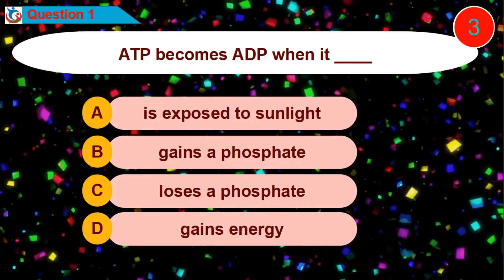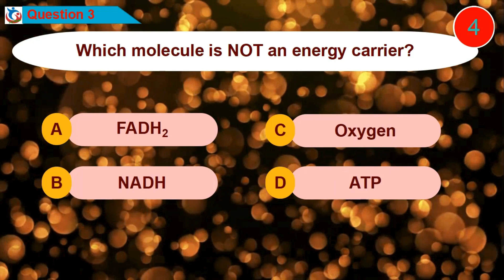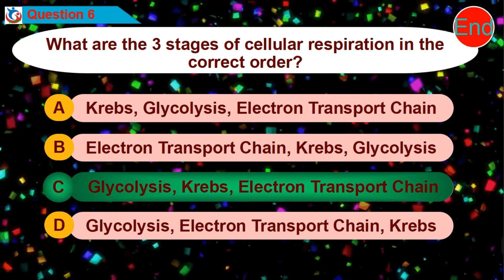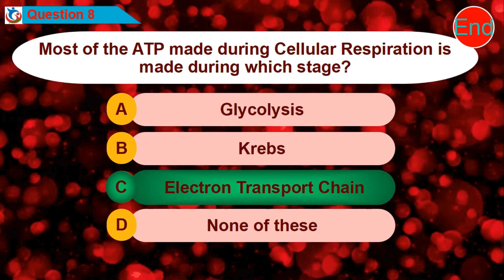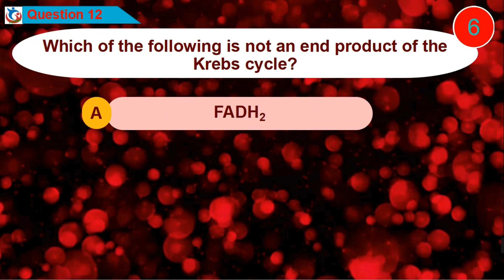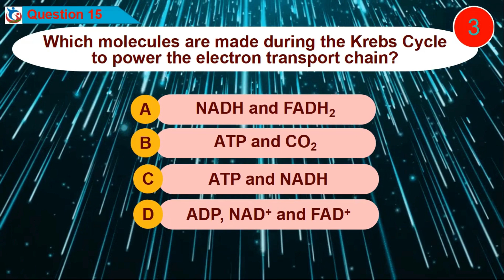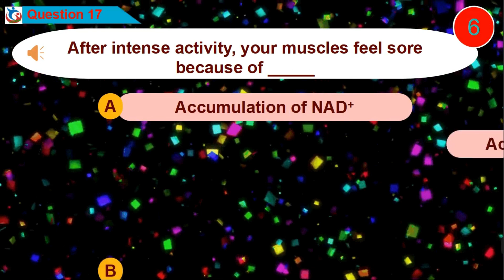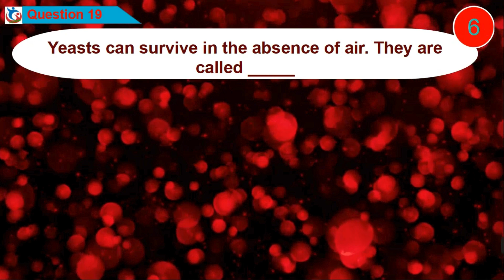RESPIRATION MCQs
This biology quiz is created to test your understand of respiration including aerobic and anaerobic respiration.
You can prove that you understand respiration if you pass all the questions.
Good luck